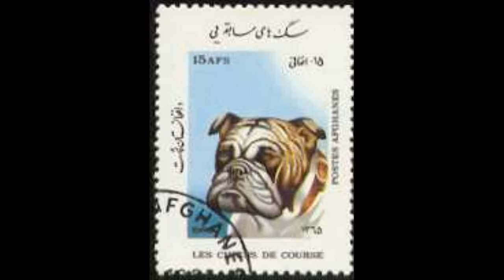NexRad II -Sub-region - NM USA - raw data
NexRad II -Sub-region - NM USA - raw data.avi